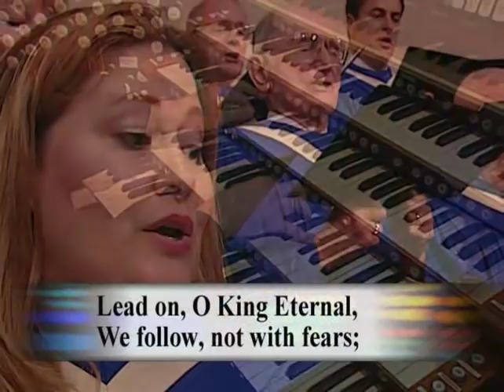Lead On O King Eternal arr. Samuel Metzger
Coral Ridge Presbyterian Church Chancel Choir; Dr. John L. Wilson, Conductor; Samuel Metzger, Organist (Published by MorningStar Music)